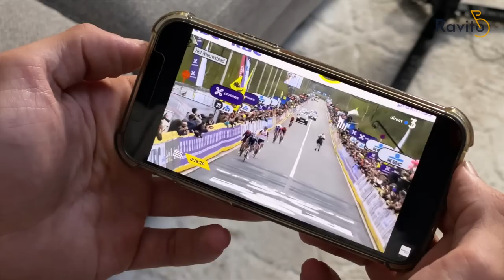Son excellente saison, le Tour des Flandres, son avenir… Valentin Madouas nous dit tout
A 26 ans, Valentin Madouas (Groupama-FDJ) s’est imposé comme l’un des meilleurs coureurs français de la saison. Troisième du Tour des Flandres (derrière Van der Poel et Van Barle… mais devant Pogacar), l’un des cinq « monuments » du vélo en avril, le coureur brestois a ensuite abattu un travail considérable pour permettre à son leader, David Gaudu, d’aller chercher une 4e place au classement général. Un classement général que Valentin Madouas, et ça aussi c’est une performance, a terminé à la 10e place.

Avant de reprendre l’entraînement pour 2023 où il visera encore plus grand, il s’est longuement confié dans Ravito. Une émission où l’on retrouve également son père, Laurent, pour un échange très sympa.